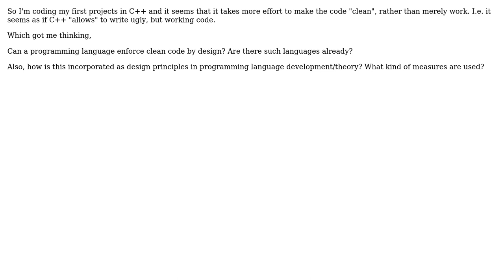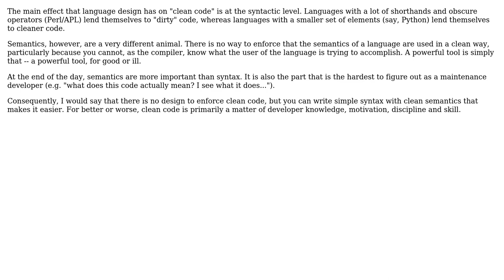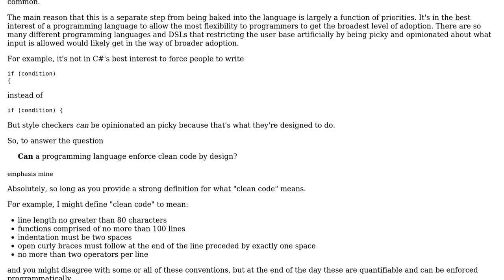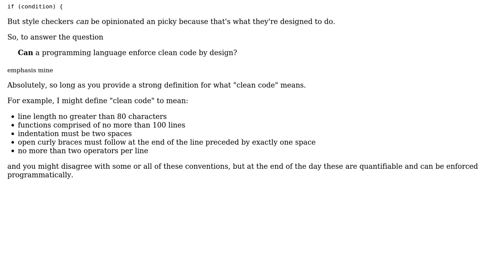Software Engineering: Can a programming language by design enforce "clean code"? (5 Solutions!!)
Software Engineering: Can a programming language by design enforce "clean code"?

With thanks & praise to God, and with thanks to the many people who have made this project possible! | Content (except music & images) licensed under CC BY-SA | Music | Images & others | With thanks to user zzzzBov user Paul Stansifer user Michael user mavavilj user Karl Bielefeldt user JacquesB and the Stack Exchange Network Trademarks are property of their respective owners. You are responsible for your own actions.